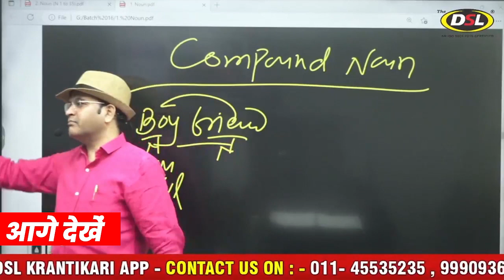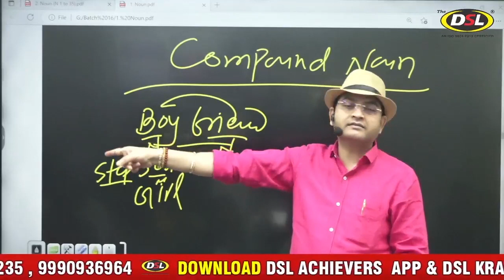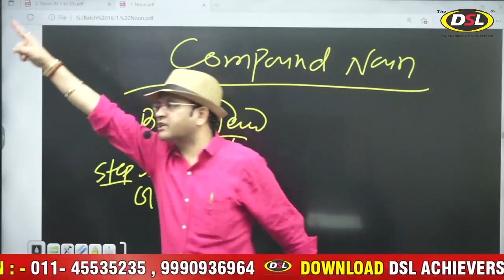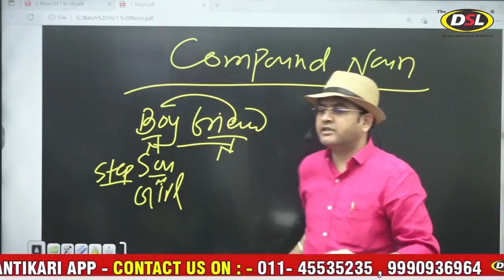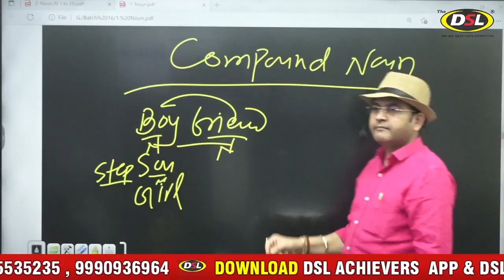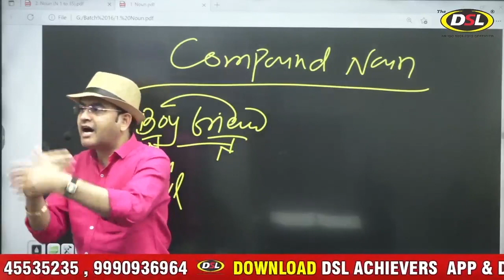क्या आप भी MATHS📚📐से डरते हो ? | तो आप भी ये TRICK अपनाए | Dharmendra Sir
►Just 3 Tips - everything is possible | Nothing is impossible | By Dharmendra Sir | (Be Toofan)

►Emotion And Thought ये दो शब्द ही जीवन को चलाते है (जानिये आपको क्या

►ऐसा Motivation पहले कभी नहीं देखा होगा (दिखला इस दुनिया को की तुम अभी ज़िंदा हो )

►जिदंगी मे कभी भी किसी को बेकार मत समझना क्योँ कि बंद पडी घडी भी दिन में दो बार सही समय बताती है

►मनुष्य  हमेशा सोचता है कि कुछ असंभव है
वास्तव मे  यह गलत है
हर चीज संभव  के लिये ही बनी है

►भीड़ हमेशा आसान  रास्ते  पर चलती है, जरुरी नहीं वो सही है | अपने रास्ते खुद चुनिए, आपको आपसे बेहतर और कोई नहीं जानता।

►वक्त पर अपनी  गलती ना मानना एक और गलती करना है।

best strategy for exams, rajwant sir, how to get good marks in exam, last minute tips for exam, good exam tips, how to give your best in exam
how to achieve a good rank in exam, jee mains, rajwant sir story, pw motivational video, powerful study motivation, iit jee motivation
pw, best study motivation, physicswallah, physicswallah motivation, Alakh Pandey, why everyone is not good at studies, why i am not good at studies, how to be very good at studies